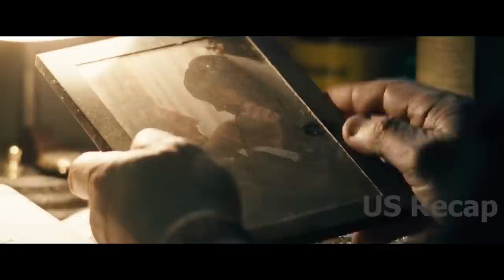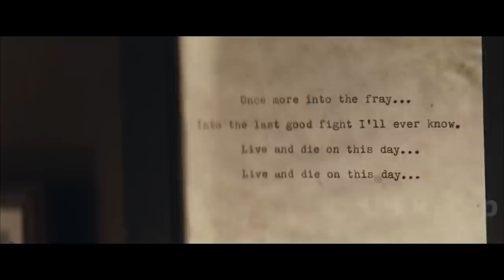You Don't Want To Mess With A Man Who Doesn't Care About His Own Life